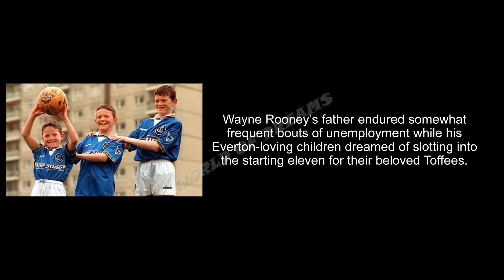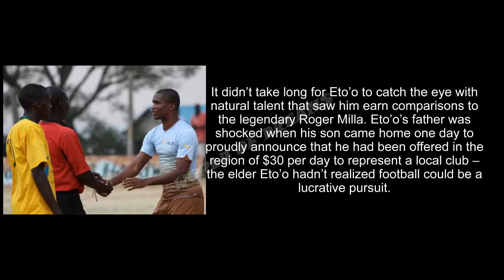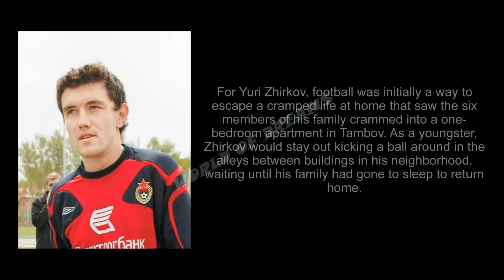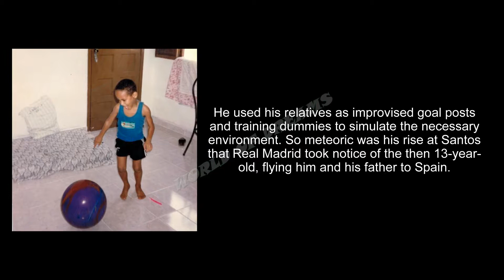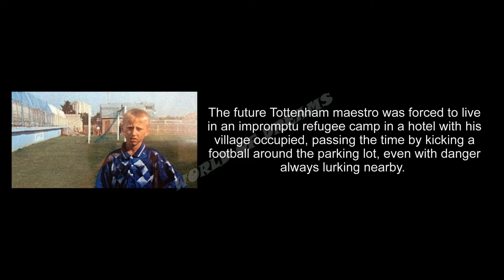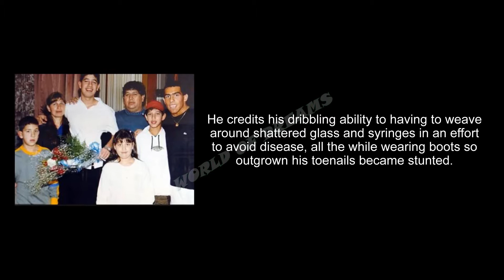10 Famous Footballers Who Grew Up In Poverty #2 | Modric, Neymar, Rooney, Eto’o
10 Famous Footballers Who Grew Up In Poverty #2 | Modric, Neymar, Rooney, Eto’o